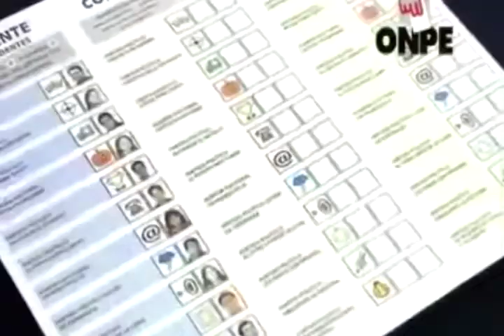¿QUÉ PASARÁ CON LAS ELECCIONES EN EL PERÚ? ⭐ Agatha Lys pronostica si las fechas serán modificadas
¿QUÉ PASARÁ CON LAS ELECCIONES EN EL PERÚ?

🔴 AgathaLys pronostica si las fechas serán modificadas